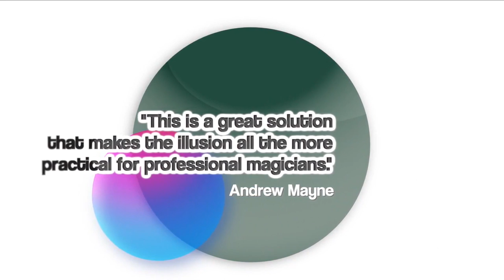Bowled Over Christopher Talbat